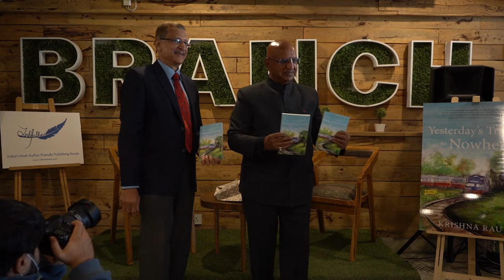Down the memory lane with Dr. Arvind Lal on the launch of Yesterday’s Train to Nowhere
Everyone holds their college memories dear, therefore it's no surprise that the author of the memories-filled book 'Yesterday's Train to Nowhere' Dr. Col. Krishna Rau would have his fair share. The surprising bit, however, isn't the author sharing his memories; it's someone from whom we strive to keep our hostel adventures a secret.

Catch Hon. Brig. Dr. Arvind Lal of Dr. Lal PathLabs and Col.'s warden leave some bits, pieces and teasers from the readers' favourite book.

Special thanks to Dr. Arvind Lal for honouring us with his presence at the book launch event for Yesterday's Train to Nowhere.

Credits:
Video Shot by: Vikas Gupta
Edited by: Anush Goel
Event managed & hosted by: Kashish Lewis
Shot at: The Branch Kitchen and Bar, New Delhi | 11th December 2021